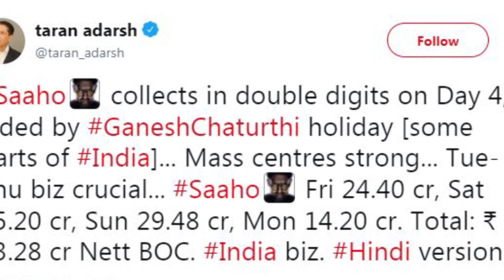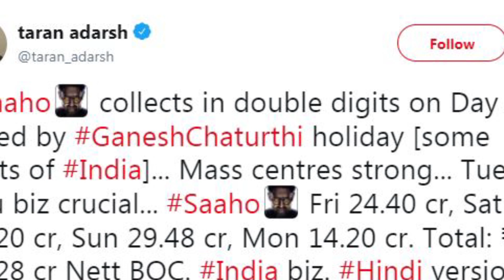Saaho Box Office Collection Day 5 | Prabhas Saaho 5th Day Collection